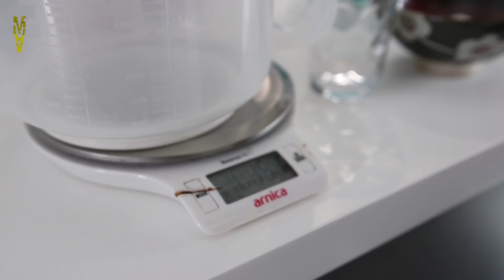ŞEKERSİZ ÇOK LEZZETLİ KEK TARİFİ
Sevgili dostlar geçen hafta sizler için çektiğimiz çok düşük kalorili kek tarifi sizlerle. Bildiğiniz üzere virüs salgınından dolayı malesef haya durma noktasına geldi. Ev antrenmaları ile ilgili paylaşımlar gelecek. cuma günü her zaman olsuğu gibi mutasyon dizisi sizlerle olacak. Spor salonları kapanmadan bir gün önce çekimini gerçekleştirmiştik. Umarım yaşadığımız bu zorlu süreç kısa süre sonra son bulur . Herkese selamlar sevgiler.